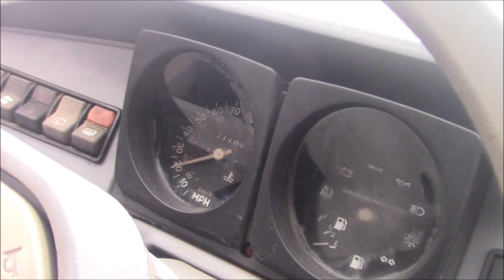Harbor Freight Predator swapped Yugo GV drives for the first time! - HF Predator Yugo part 4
I'm sure you've been sitting on the edge of your chairs for months, but finally the Harbor Freight Predator swapped Yugo hits the "roads".

There's a lot more work to be done though.